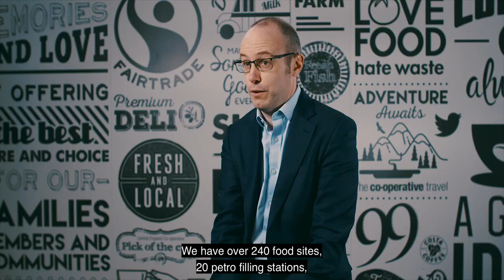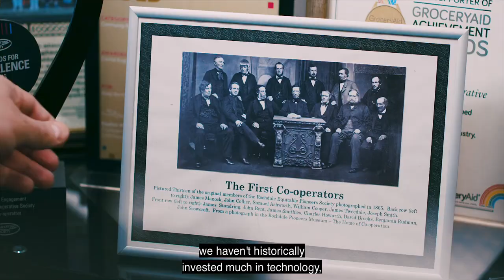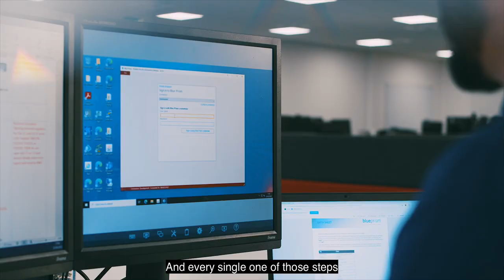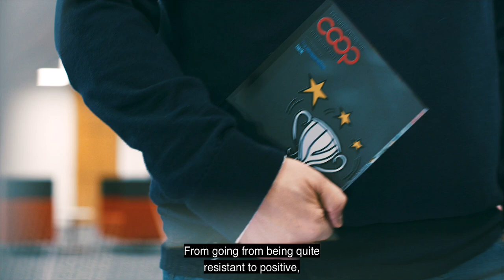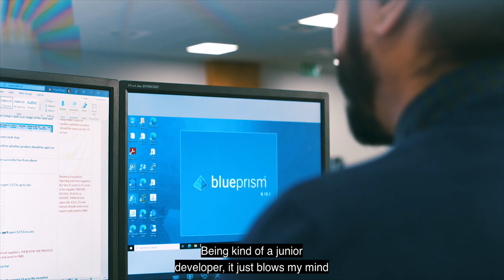Blue Prism Co-op